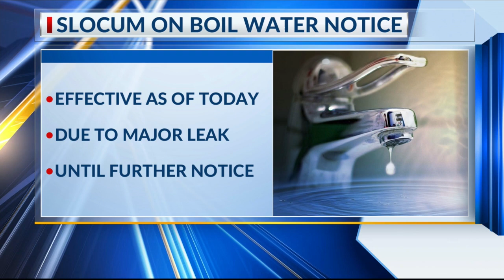Slocum Water Supply Co. issues boil water notice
Parts of Slocum are in a boil water notice as of Oct. 16 at 2:30 p.m. due to a major leak and loss of pressure.